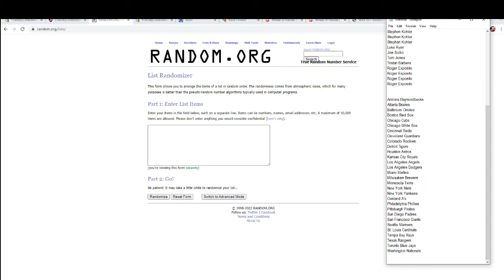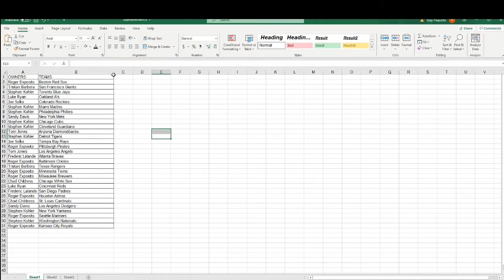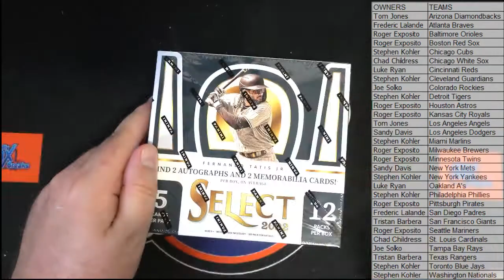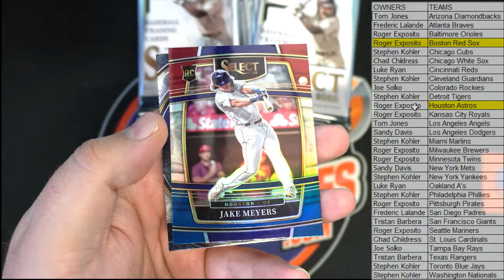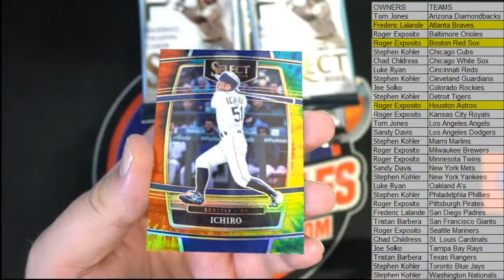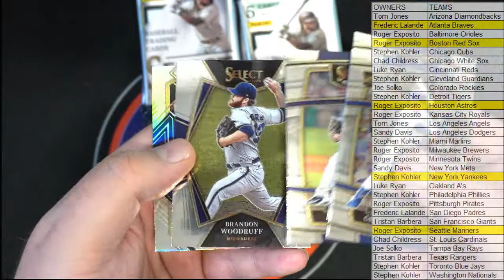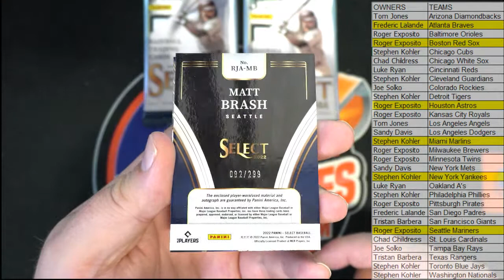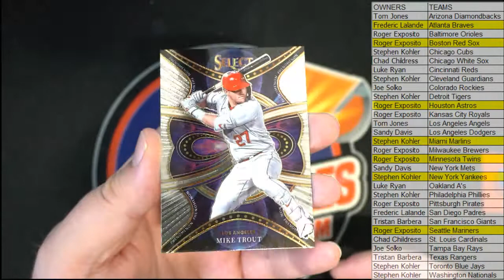2022 Panini Select Baseball Hobby Box ID 22SELRT632